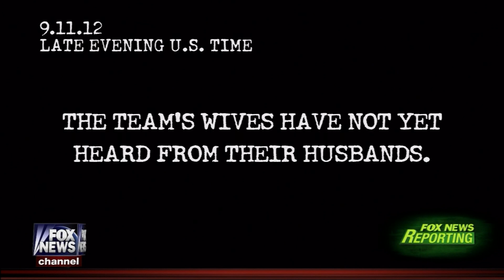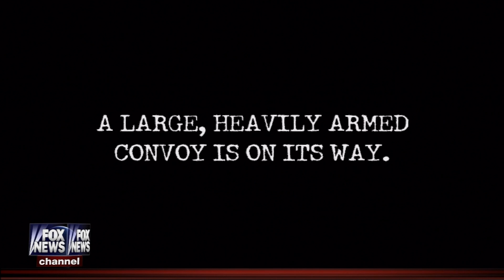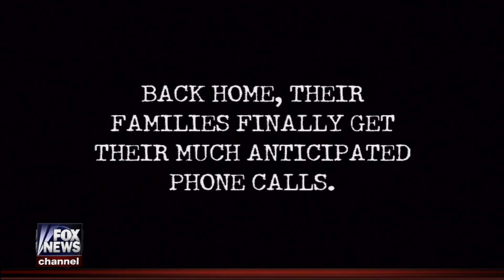13 Hours At Benghazi The Inside Story, Fox News Reporting Part 4